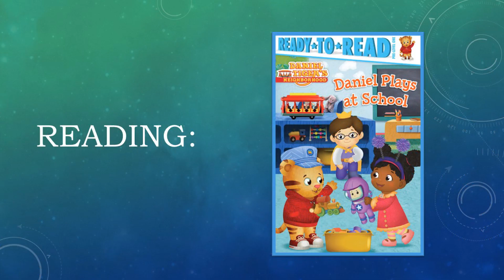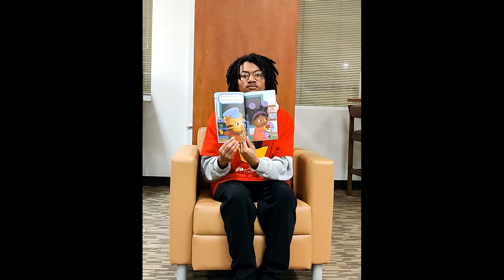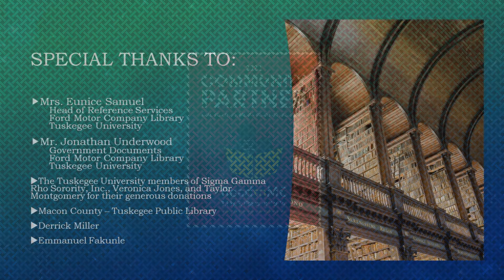Daniel Plays at School by Becky Friedman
Micah Gillett of Tuskegee University reading Daniel Plays at School by Becky Friedman with illustrations by Jason Fruchter.